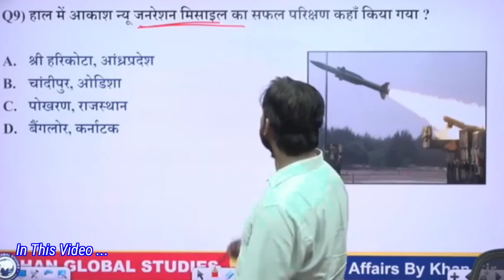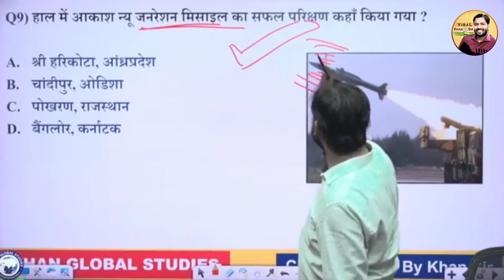आ गया भारत का सबसे खतरनाक मिसाइल | ये दुश्मन को नहीं मारता खुद ही मर जाता है